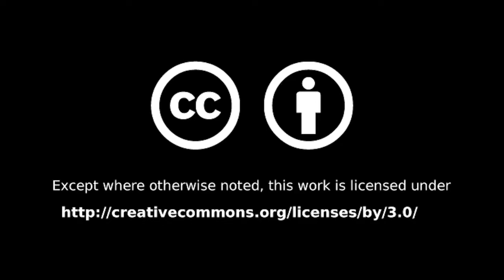Woodbury Select Board: April 27, 2020